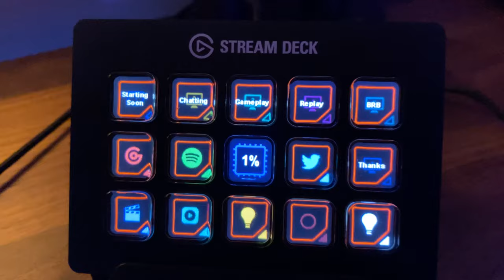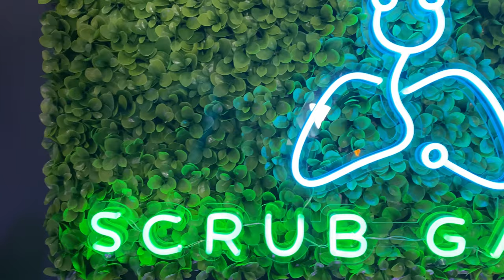COME TAKE A TOUR OF THE SCRUB HUB!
When your doctor is also a gamer...work hard play hard!!

THIS IS NOT A DRILL! Make sure you check back often for new items, designs, colors, etc. Don’t miss out! If you really want to support me or help spread the brand, THIS IS THE WAY!

ABOUT ME

I am a medical doctor who's been training a lot longer on the joysticks. Let’s have fun, connect with one another, and spread positivity! We all could use some of that these days. Come join the stream and we can talk about whatever you want – music, technology, games, sports, medicine, life in the hospital, whatever you want! Hope you can stop by!

STREAMING INFO

📀: OBS Studio with OBS Live Extension through Elgato Stream Deck (15-key)
Overlays, Alerts, Widgets: Mix of original, Creator Set, and Nerd or Die SynthWave Themes

COMPUTER SPECS

💻 NVIDIA RTX 3080 EVGA FTW3 Ultra, AMD Ryzen 7 3700x, G.Skill Trident 36GB DDR4 3600MHz
💾 Crucial P1 1TB M.2 NVME. Kingston UV400 240GB SATA SSD. Seagate BarraCuda 2TB SATA.

PERIPHERALS

📸: Panasonic Lumix G7 Mirrorless with Rokinon 12mm F2.0
💡: 2x NEEWER CN-160 LED. 1x NEEWER RL-12 LED Ring Light. 1x NEEWER 16” LED Ring Light 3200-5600K. 2x Novostella RGB 20W.
🎧: Arctic Series 7 Wireless
🎙: Shure SM7B through GoXLR
🎮: Razer Wolverine Ultimate Controller
🖱: RAZER Death Adder / Razer Basilisk V2
⌨️: RAZER Ornata Chroma Mecha-Membrane / Razer BlackWidow TE Chroma V2
🖥: Acer XF240H 24”. AOC 24”. Sceptre 20”.
🪑: MARKUS from IKEA
🥼: Scrubs. N95 Mask. Any matte black Littman stethoscope for stealth.